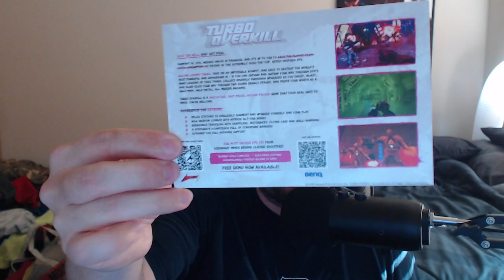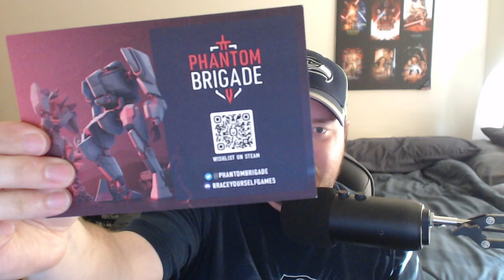My thoughts and experience at Pax West 2022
Talking about what I saw, played, experienced, as well as my thoughts. And what games I'm looking forward to from Pax West 2022